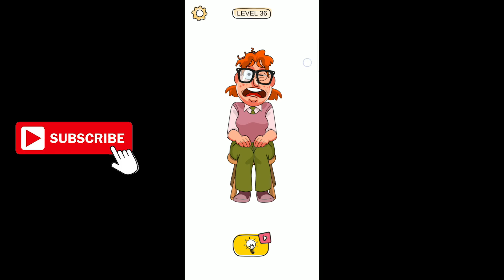Braindom Draw Puzzle: Sketch Level 36